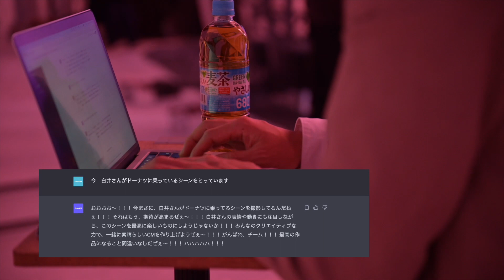「GREEN DA・KA・RAやさしい麦茶」新CM「やさしい麦茶、発芽大麦入りました。」篇 メイキング映像